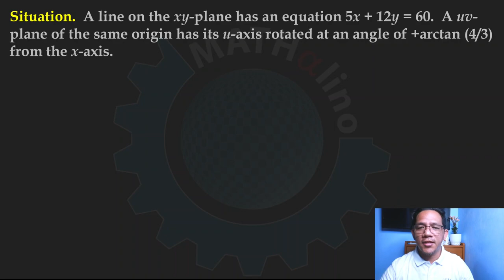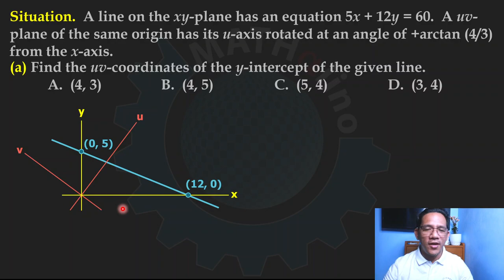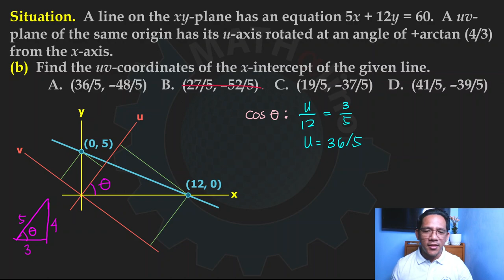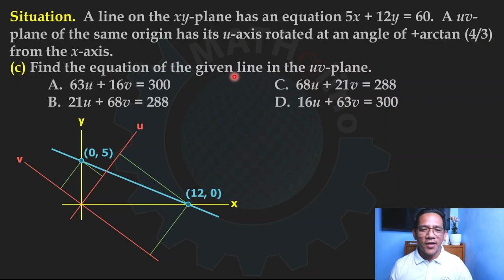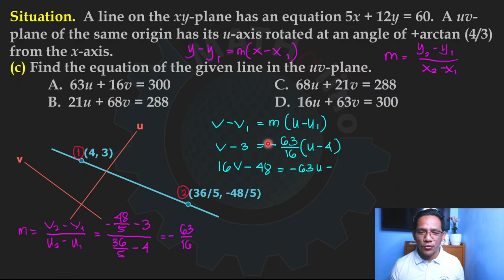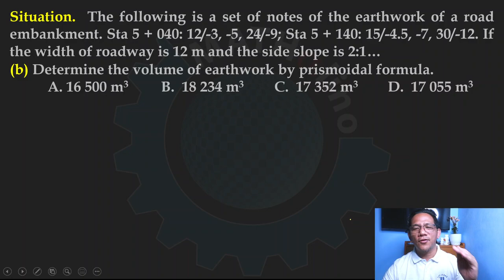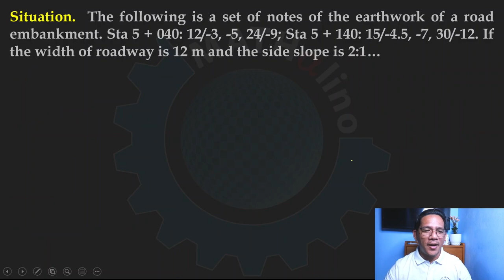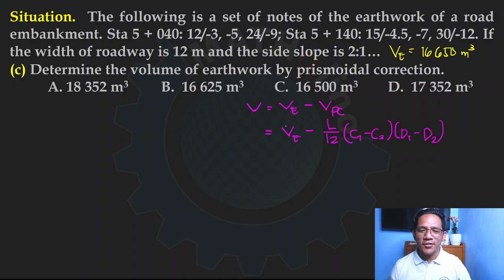MSTE Refresher Lite Set 4 Part 1